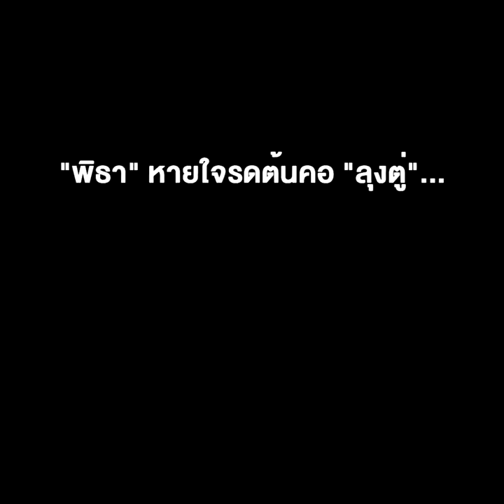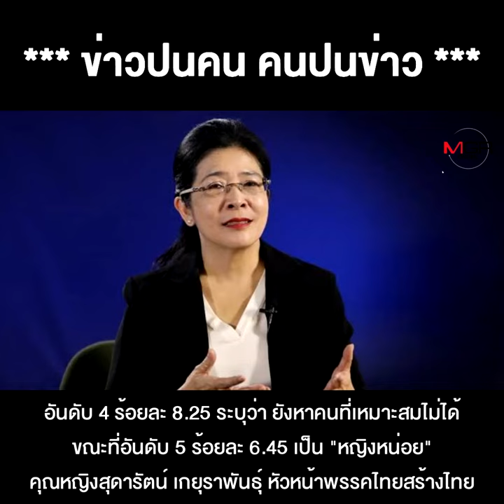ไหวมั้ยลุงๆ? “อุ๊งอิ๊ง”เรตติ้งทิ้งห่าง "พิธา" หายใจรดต้นคอ "ลุงตู่"... "หมอหนู"มาแว้ว ได้แต้มเพิ่ม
ไหวมั้ยลุงๆ? “อุ๊งอิ๊ง”เรตติ้งทิ้งห่าง "พิธา" หายใจรดต้นคอ "ลุงตู่"... "หมอหนู"มาแว้ว ได้แต้มเพิ่ม "ลุงป้อม-ลุงมิ่ง" รั้งโหล่